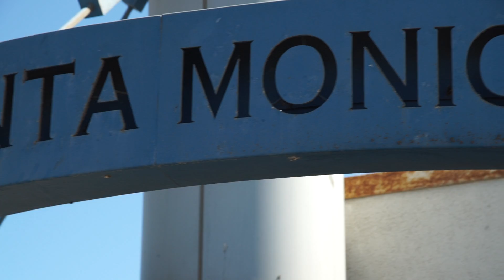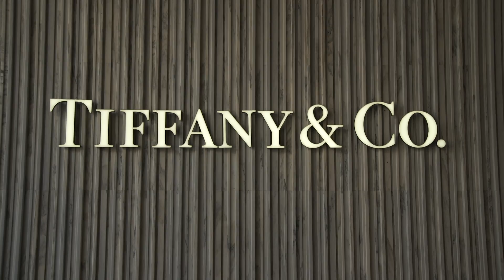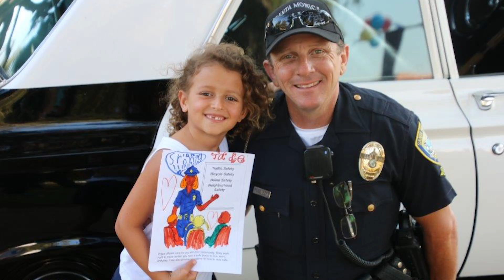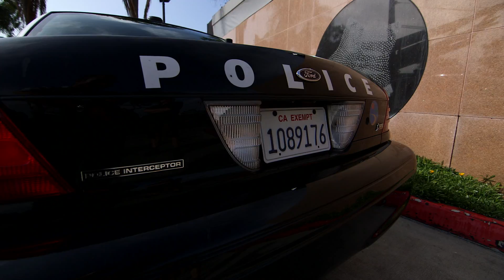Santa Monica Police Department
The Santa Monica Police Department is an innovative and progressive organization dedicated to the many challenges facing law enforcement today. The Department is consistent with the President’s Task Force on 21st Century Policing.

The men and women of the department are dedicated to safeguarding the community by improving quality of life and upholding public trust. The organization strives to be law enforcement's benchmark for excellence by seeking to eliminate crime and social disorder in collaboration with our community partners.

Santa Monica is a diverse and evolving community with a continually expanding year around tourist industry. Santa Monica is commonly referred to as “Silicon Beach” for its start-up technology companies based in the city.

The Police department maintains a diversified and expansive staff which is more diverse than the community it serves. The police department strives to maintain strong community relationships by maintaining continuous dialogue with various sectors of the business, residential and tourist communities.

The department’s strategies in dealing with the homeless community is nationally recognized by many law enforcement agencies. The department frequently provides training and hosts other agencies to experience its homeless strategies.